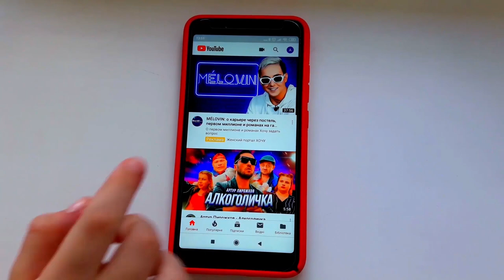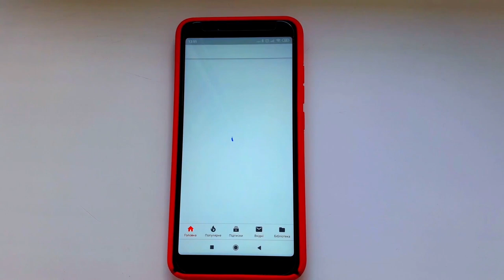Слайм без клея и тетрабората! Как сделать крутые слаймы | Баттер Слайм | Пути Слайм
Все способы сделать Лизуны, все рецепты Слаймов:
•  Как Сделать Слайм,  Как Сделать Слаймы, Как сделать Лизуна
 •Слаймы без клея и Слаймы с клеем,
 •Баттер Слайм и Пути Слайм,
 •Как сделать Слайм из лёгкого пластилина
 •Слаймы без тетрабората,
 •Слаймы без загустителя
 •Лизун гигантского размера
Все серии в одном видео

Обязательно попробуйте эти рецепты Лизунов!
Они все ПОЛУЧАТСЯ!!!

🌟Если видео Вам понравилось поставьте палец вверх 👍 СПАСИБО!!!😊💖

ВСЕХ ЛЮБЛЮ И ВСЕМ ПОКА !😘😘😘